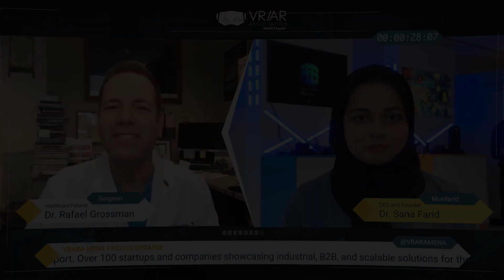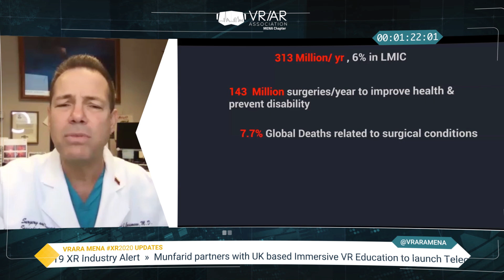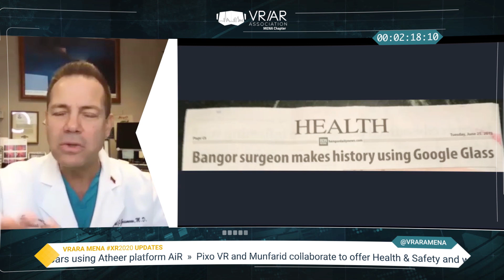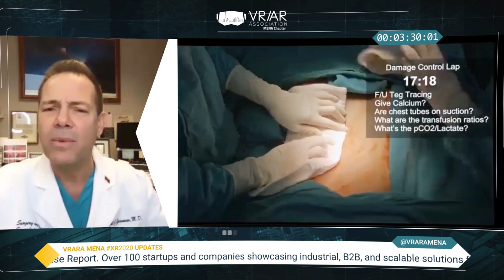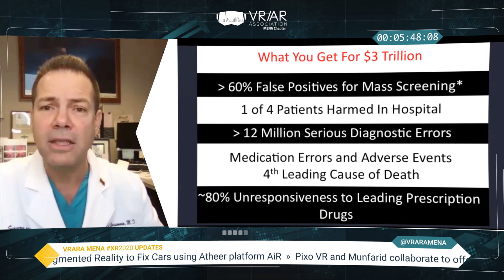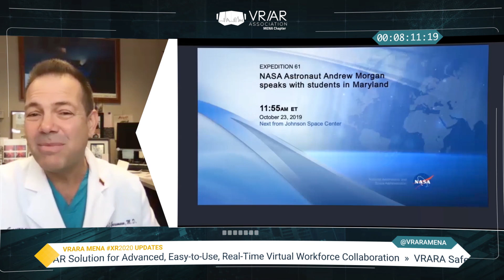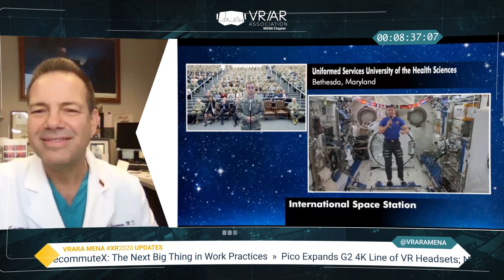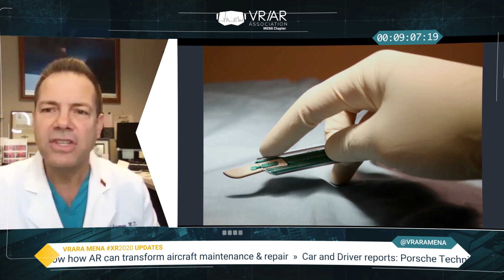VRARA MENA XR2020 Healthcare with Dr. Rafael Grossmann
Dr. Grossmann is keen on shiny tech for a noble cause, A Google Glass Explorer, prolific social media author from YouTube to Twitter, and TEDx speaker, he is no stranger to pursuing all things new. Join his session to learn what are we doing wrong in Healthcare and how is technology helping us to bring better practices to all those who need it.